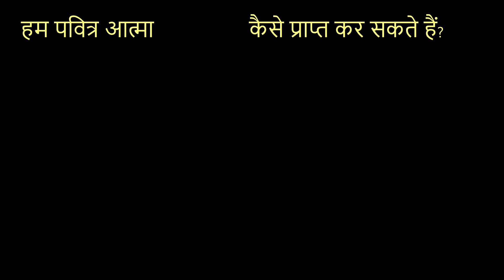पवित्र आत्मा कैसे प्राप्त करे